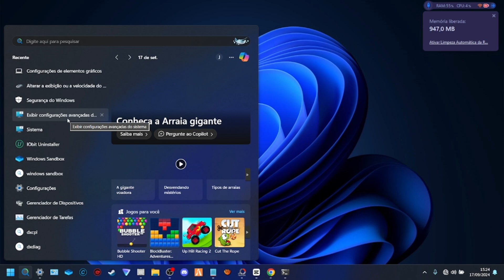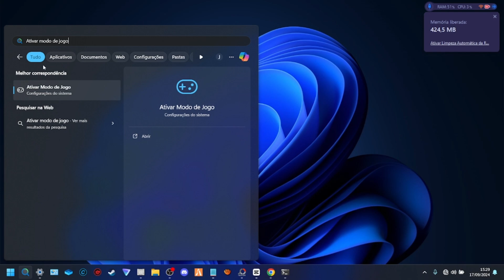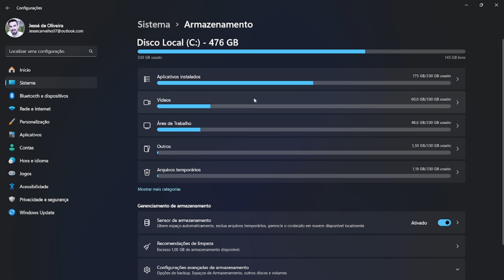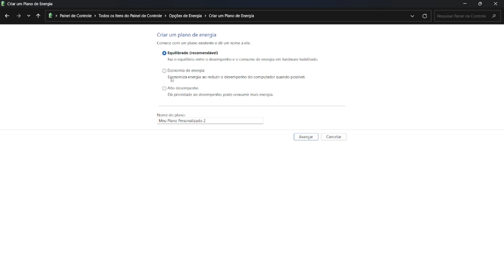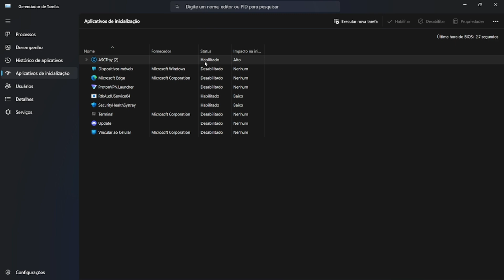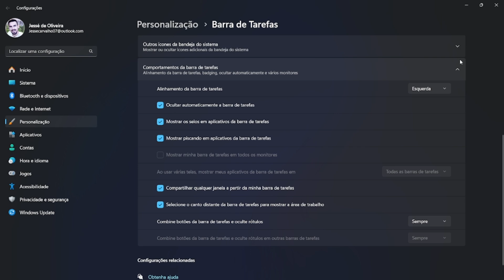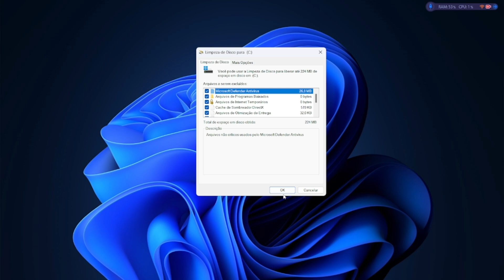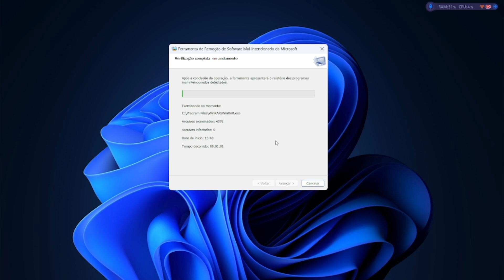Como JOGAR o GTA RP em PC FRACO ou como JOGAR GTA V ONLINE em PC FRACO DEFINITIVAMENTE | RODAR LISO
Como JOGAR o GTA RP em PC FRACO ou como JOGAR GTA ONLINE em PC FRACO DEFINITIVAMENTE | RODAR LISO

Nesse vídeo, mostro como aumentar FPS no GTA RP e no GTA Online, além disso, mostro como acabar com os LAGS no GTA RP em PC fraco definitivamente, e mostro como rodar o GTA RP em pc fraco sem travar ou como rodar GTA Online sem travar, sem lag... Esse é um vídeo completo para aumentar aumentar FPS no GTA RP e GTA ONLINE no PC e também como acabar com todos os lags no GTA RP em pc fraco...